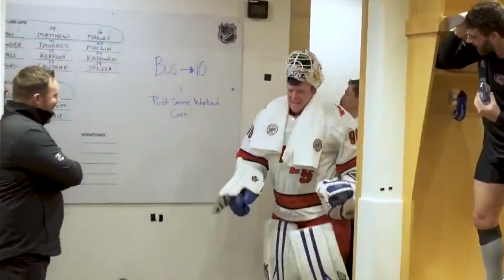Ranking biggest emergency moments in NFL history | Pro Football Talk | NBC Sports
Mike Florio and Peter King draft their most memorable emergency moments in NFL history.